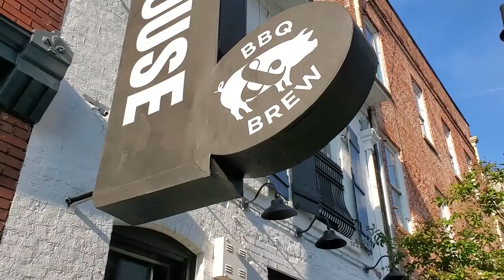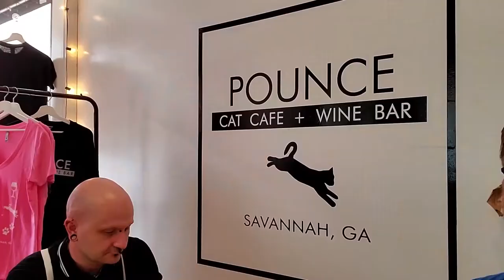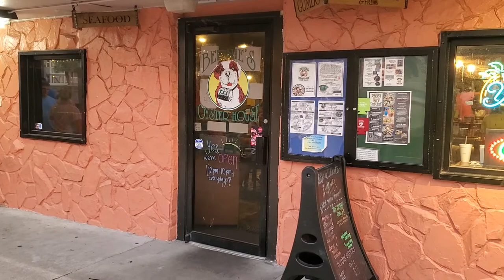Sunburned in Savannah | Vlog 87 | Nick & Greg Gay Couple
Here is a document of our adventures and misadventures of a long postponed vacation to Savannah and Tybee Island, GA.

Nick and Greg are a married couple living in Atlanta, Georgia. We are documenting our lives to show the world how just another couple lives!